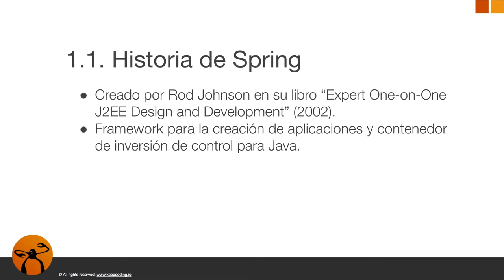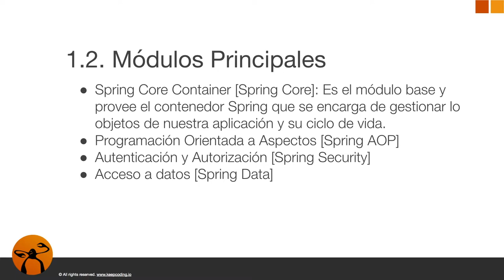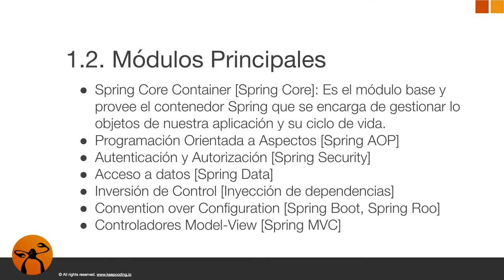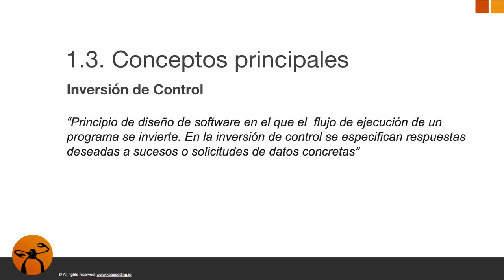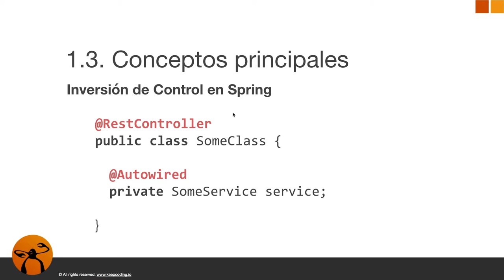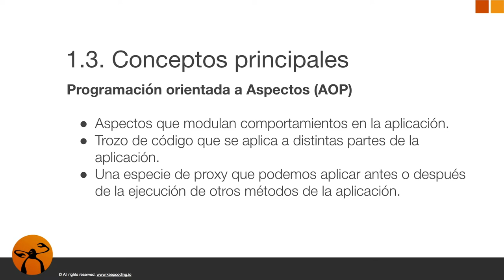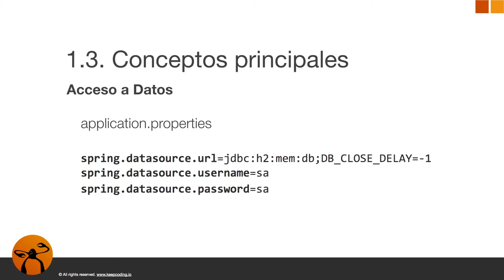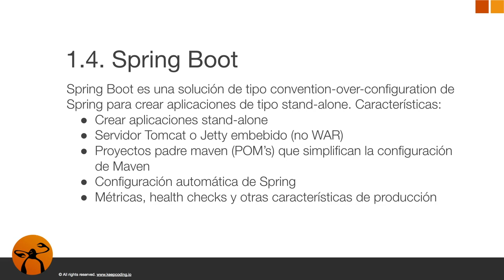Curso Online - Introducción a Spring y Spring Boot